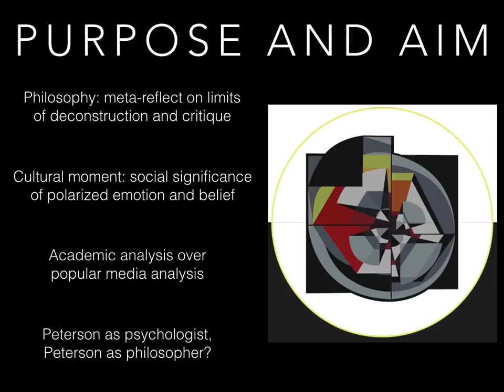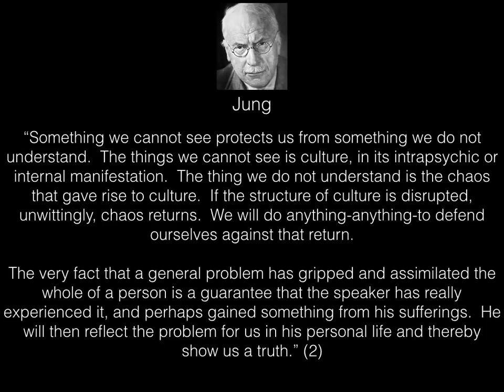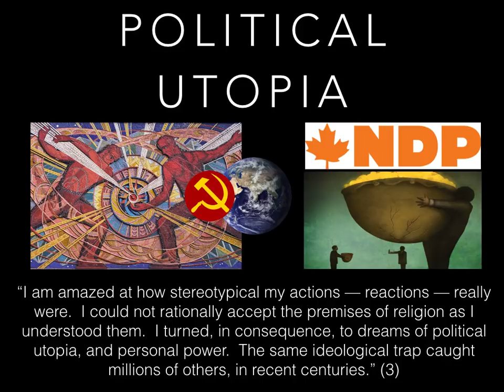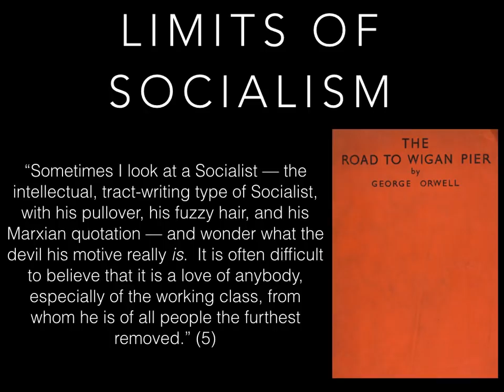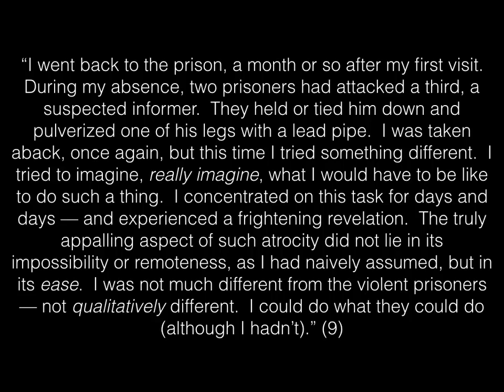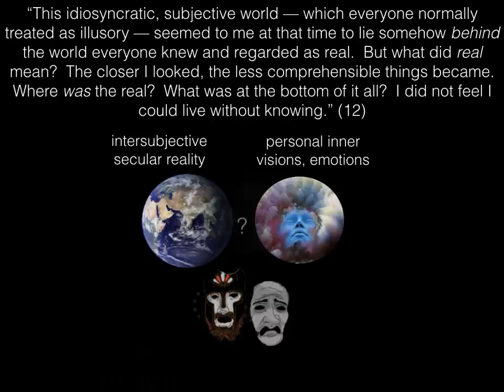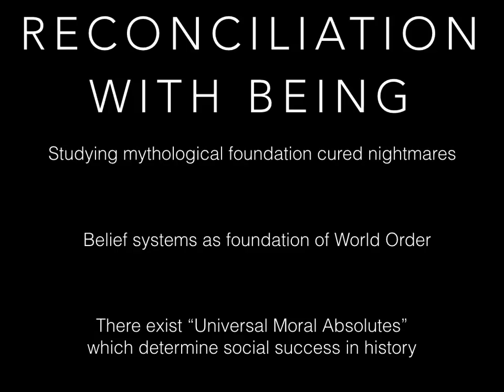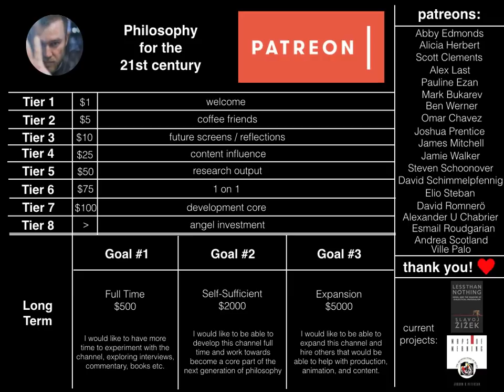Jordan B. Peterson's Maps of Meaning: Preface - Descensus Ad Inferos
In this video we introduce Lecture 1 of Maps of Meaning focused on the Preface - Descensus Ad Inferos.  In this lecture we attempt to analyze the foundation of Peterson's philosophy and also his personal journey from his religious upbringing to his maturation as a psychologist.

Citations:

(1)

(2) Peterson, J.B.  1999.  Preface: Descensus Ad Inferos.  In: Maps of Meaning: The Architecture of Belief.  p. xi.

(3) ibid.  p. xii.

(4) ibid.  p. xiii.

(5) Peterson, J.B.  1999.  Notes.  In: Maps of Meaning: The Architecture of Belief.  p. 485.

(6) Peterson, J.B.  1999.  Preface: Descensus Ad Inferos.  In: Maps of Meaning: The Architecture of Belief.  p. xiv.

(7) ibid.  p. xiv-xv.

(8) ibid.  p. xv.

(9) ibid.  p. xv-xvi.

(10) ibid.  p. xvi.

(11) ibid.  p. xvii.

(12) ibid.  p. xix.

(13) ibid.  p. xx.

(14) ibid.  p. xx-xxi.